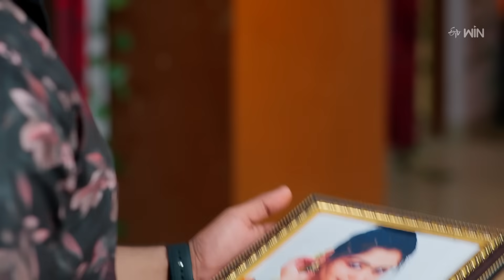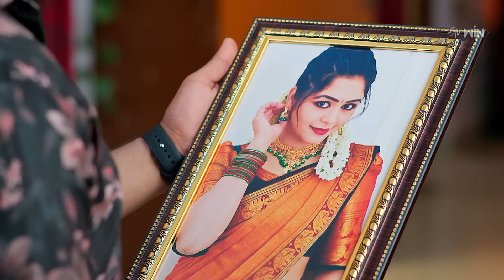Anupallavi | 9th September 2023 | Full Episode No 282 | ETV Telugu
Tripureshwari visits Maggie's house to take her back to their house and assures her about her marriage with Anudeep. Anudeep gets into an argument with Maggie about her mistakes.